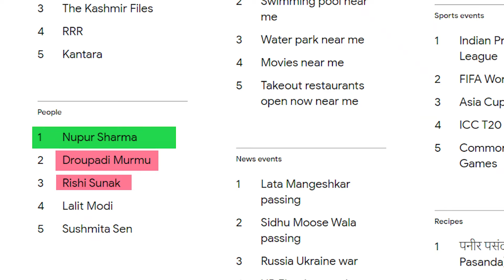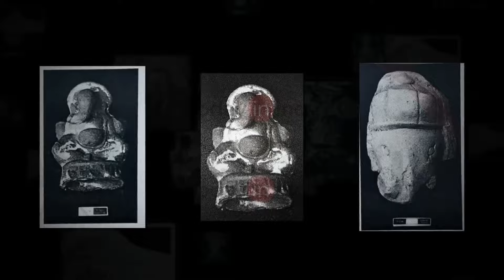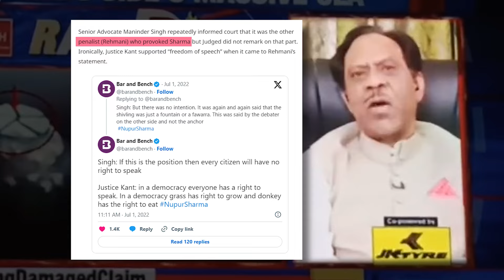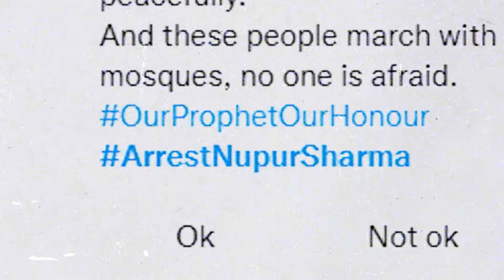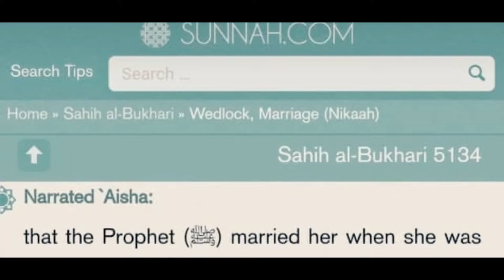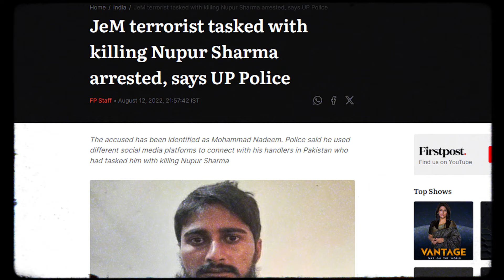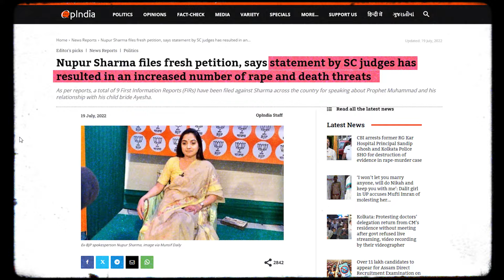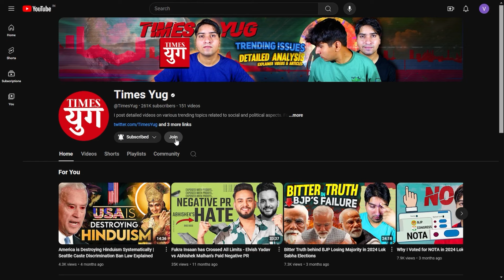Nupur Sharma - Most Hated Hindu Woman among Muslim World? | Nupur Sharma Controversy Explained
This video is about ex-BJP Politician Nupur Sharma who became the focus of social media and TV news channels. It all started when Nupur made some comments on Islam and Prophet Muhammad while she was attending a Times Now channel's debate on National TV. This resulted in India's criticism from many Islamic countries like Pakistan, Qatar, Kuwait etc. Whole Nupur Sharma's incident is covered in this video along with its various aspects and sides. Further we have also tried to understand if this was a case of free speech or not. This video goes into all those details of Nupur Sharma controversy.